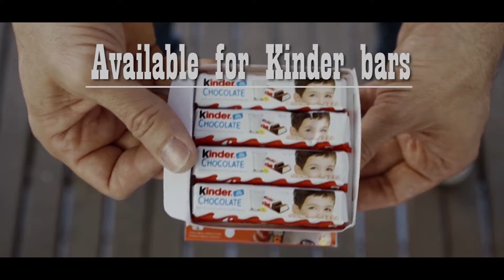CHOCO BOX (Gimmicks and Online Instructions) by Gustavo Raley